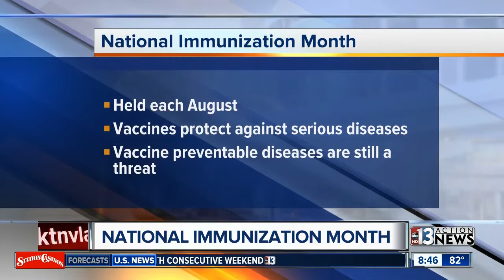National Immunization Month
·         National Immunization Awareness Month (NIAM) is campaign held each August to highlight the importance of vaccination for people of all ages.   ·         Getting vaccines at the recommended time is the best way to protect against serious diseases